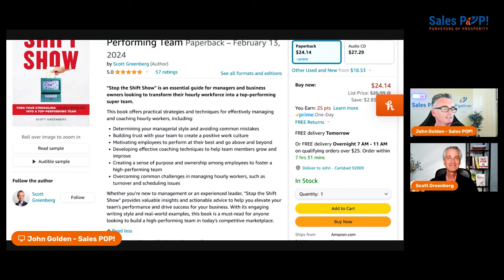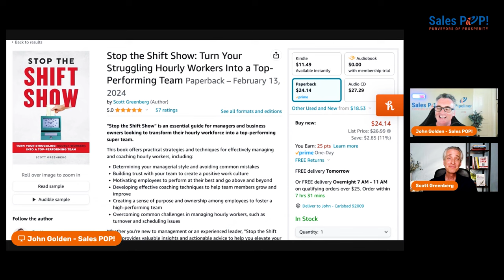Empowering and Inspiring the Hourly Workforce with Scott Greenberg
The genesis of the latest book (00:00:00)
Scott Greenberg explains his book's inspiration and unique perspective on leading hourly employees.

Determining managerial style and avoiding common mistakes (00:03:26)
Scott discusses the common mistakes in managing hourly employees and the importance of understanding one's managerial style.

The importance of management and coaching training (00:05:04)
John and Scott emphasize the need for management and coaching training, highlighting its impact on team dynamics and performance.

Creating a sense of purpose and ownership (00:09:06)
Scott explains the challenges of instilling a sense of purpose and ownership in hourly workers and offers practical solutions for building a meaningful culture.

Defining workplace culture intentionally (00:11:35)
The discussion focuses on the deliberate creation and maintenance of workplace culture, emphasizing the role of leaders in defining and preserving it.

The individual's needs and values (00:14:26)
Scott Greenberg emphasizes the importance of understanding employees' goals, objectives, and values to create a more meaningful connection.

Training and development for future entrepreneurs (00:15:34)
Scott Greenberg discusses the value of treating Generation Z employees as potential future entrepreneurs by providing them with training and skills for their future businesses.

Authenticity and integrity in workplace culture (00:16:24)
Scott Greenberg and Scott Greenberg discuss the need for genuine behaviors and actions to give meaning to workplace culture rather than just using buzzwords.

Flexibility and work-life balance (00:17:54)
The speakers highlight the importance of flexibility and work-life balance for hourly workers, especially the younger generation, and the need for employers to adapt to these changing preferences.

Adapting to the modern workforce (00:19:05)
Scott Greenberg emphasizes the need for employers to adapt to the changing values and needs of the modern workforce to create a more inspiring and appreciative work environment.

Rethinking work-life balance (00:19:36)
The speakers discuss the need to reassess the traditional mindset of celebrating imbalance and overwork, emphasizing the importance of self-awareness and adapting to today's environment.